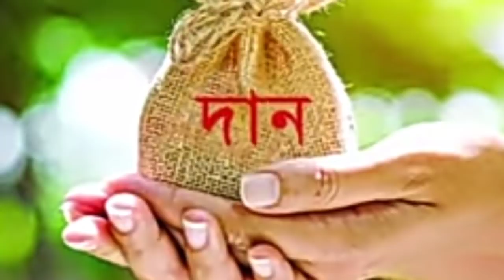আজি মা দূৰ্গাৰ মহা অষ্টমী। আজি এই উপায় কৰিলে আপোনাৰ সকলো মনোকামনা পূৰ্ণ হয়